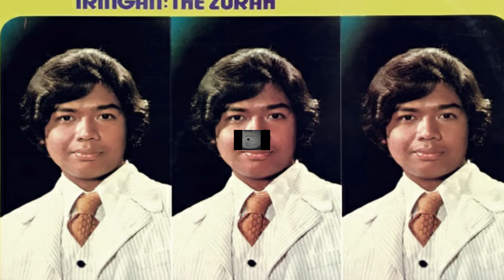M Sharif & The Zurah